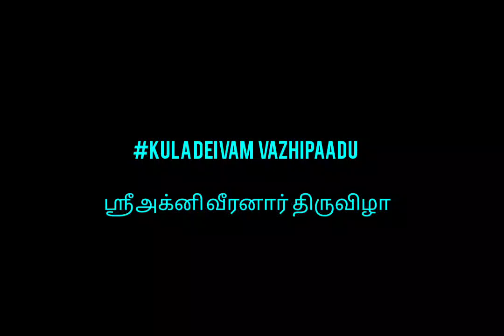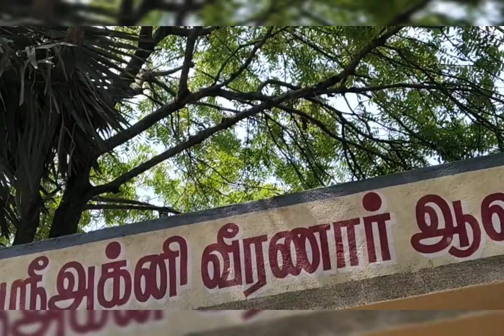எங்கள் குல தெய்வ திருவிழா/ அக்னி வீரன் திருவிழா/ குல தெய்வ வழிபாடு.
Enjoy our kula deivam thiruvizha held at elavanasoor kottai village ulunthoorpet.
a very auspicious and divine power cherished our day and our lives .